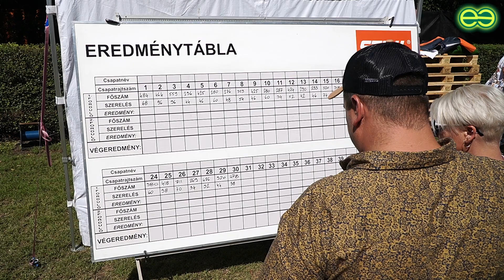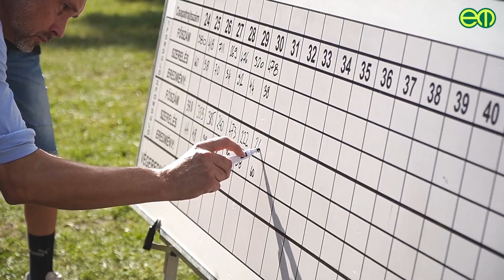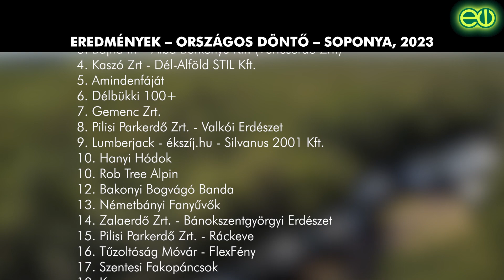Az ország legjobb fakitermelői Soponyán vágták a fát - és a Mecsekerdő-Ritrovi csapat győzött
Az ország legjobb fakitermelő csapatai találkoztak szeptember 2-án, Soponyán, a STIHL Országos Fakitermelő Bajnokság döntőjében. A hat regionális helyszínről továbbjutott 30 gárda közül végül a Mecsekerdő Zrt. - Ritrovi Kft. négyese diadalmaskodott az Északerdő-Encsitűz és az Alba Berkenye előtt.